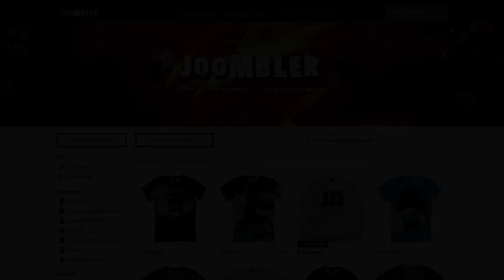ТОП 1 ТИНКЕР + NYX | TINKER DOTA 2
Бамблби в игре Дота 2, Тинкер невероятно динамичен в Dota 2, Tinker способен постоянно перемещаться по всей карте сплит пушить и растреливать своих врагов не оставляя им никаких шансов.